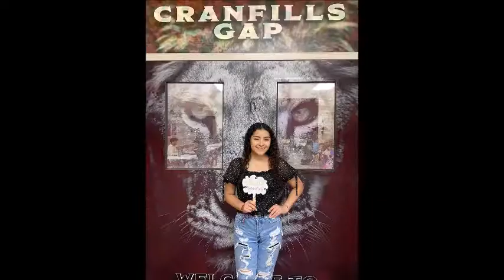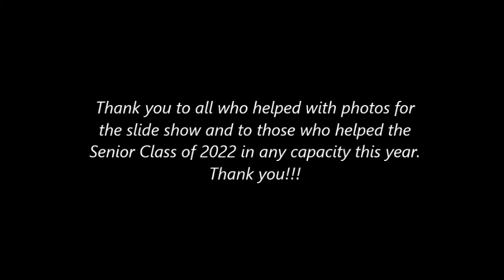Cranfills Gap Class of 2022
Cranfills Gap Class of 2022 Senior Slideshow